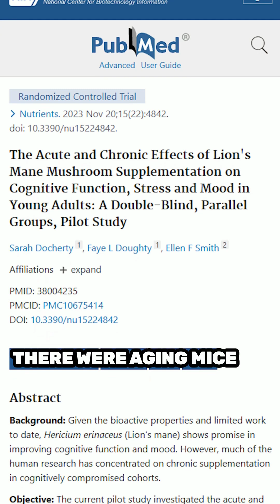Lion’s Mane Mushroom for Brain Health? What the Science Really Says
Can a mushroom actually boost your brainpower? Lion’s Mane (Hericium erinaceus) is one of the most talked-about functional mushrooms — and new research is giving it serious credibility.

In this video, we break down two studies: one on healthy adults taking Lion’s Mane daily, and another on memory and neuron growth in aging mice. From cognitive performance to stress reduction, here’s what the science says about this natural nootropic.

Whether you're curious about natural ways to enhance focus, reduce stress, or support long-term brain health, this is the video for you.

Watch now to learn if Lion’s Mane deserves a spot in your daily routine.